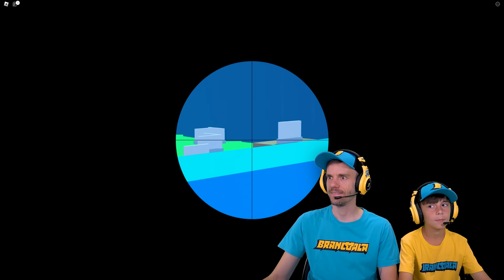ROBLOX PAINTBALL BRANCOALA VS MARCOS - BrancoalaGames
Brancoala e Marcos jogando Roblox BIG Paintball! no canal BrancoalaGames. Um gameplay de Roblox no PC gamer.

Seja bem-vindo ao canal Brancoala Games! Vídeos dos melhores jogos do Roblox com Brancoala jogando jogos legais de Roblox, participação do Marcos e da família. Gameplays dos jogos mais divertidos para PC, tablet, Playstation e Nintendo Switch.